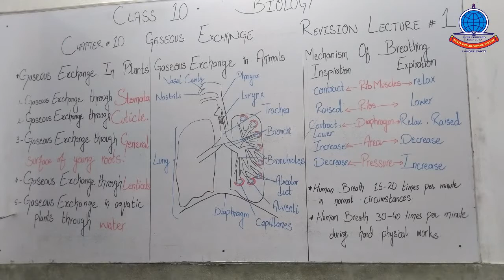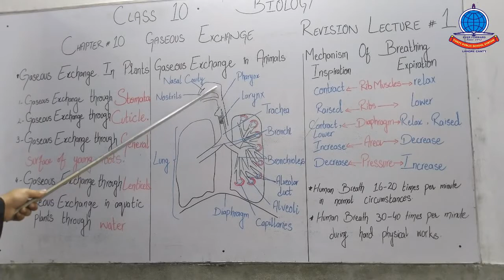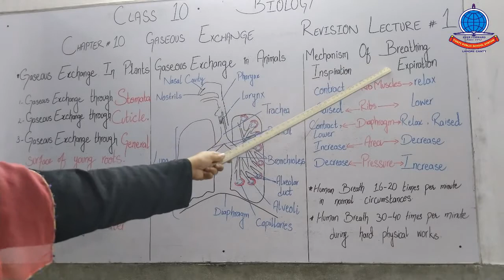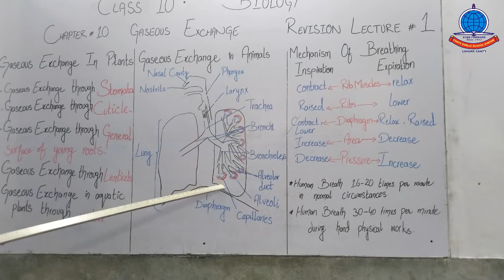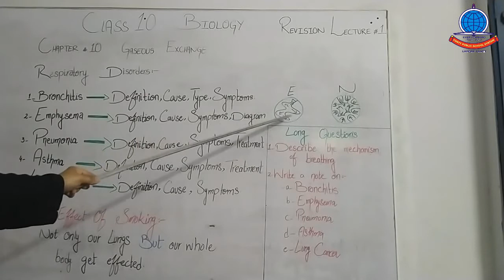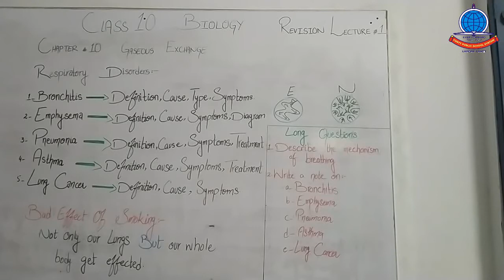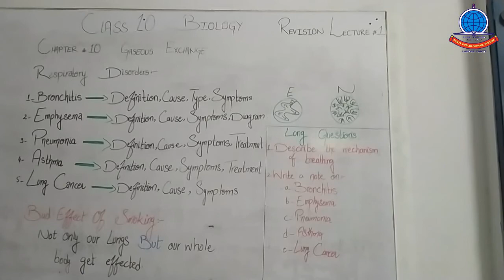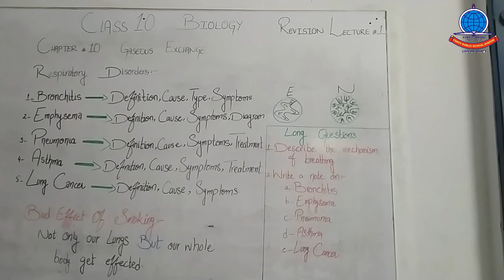K 10 Biology Lecture#1 Review